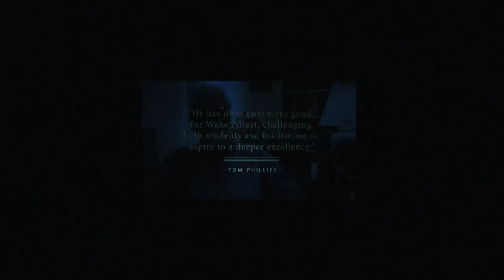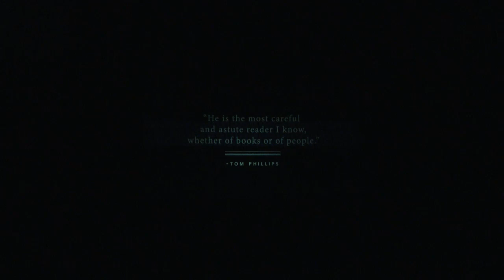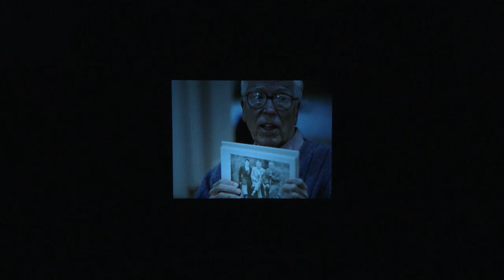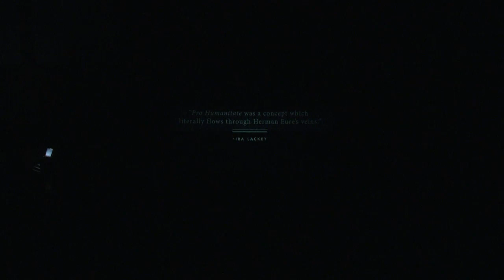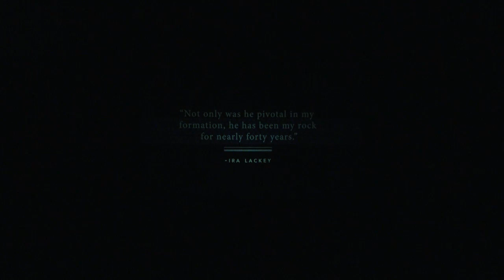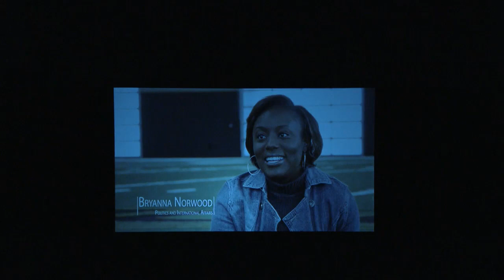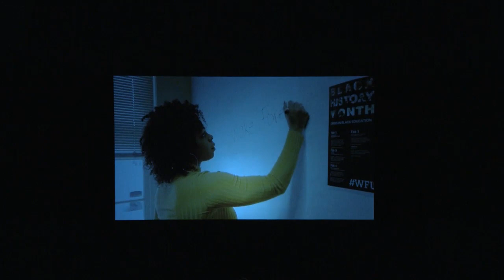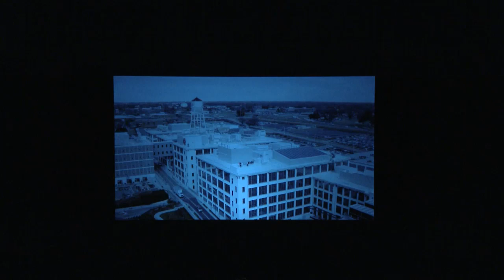2017 WFU Founders Day Convocation